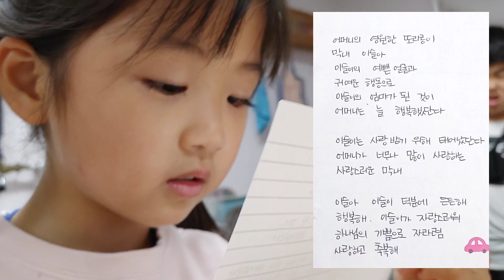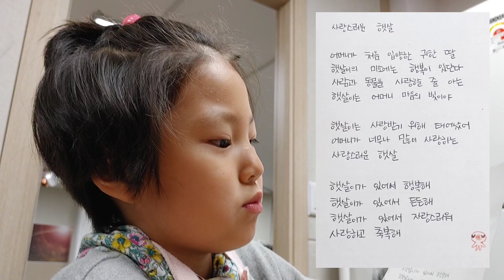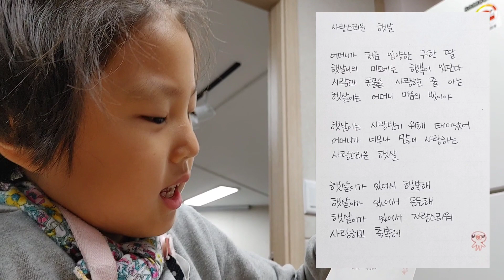어머니의 편지 Mother's letter